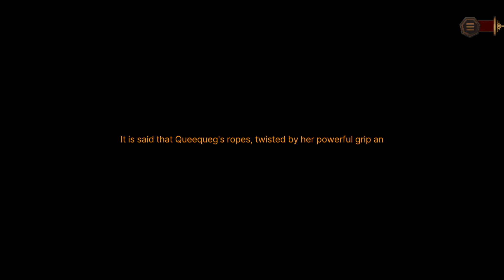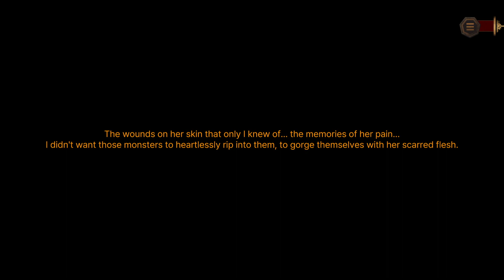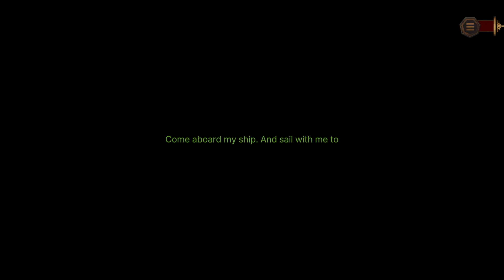Limbus Company (Episode 62: The Belly of the Beast)